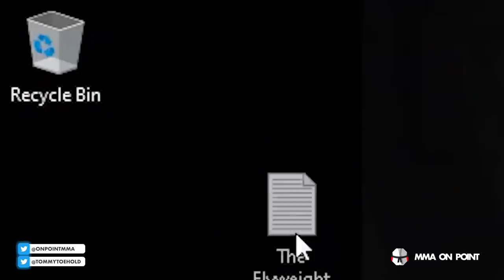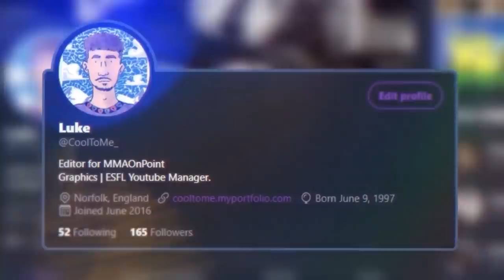The 10 Most High-Pressure Title Defenses in UFC History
for all your combat sports needs!